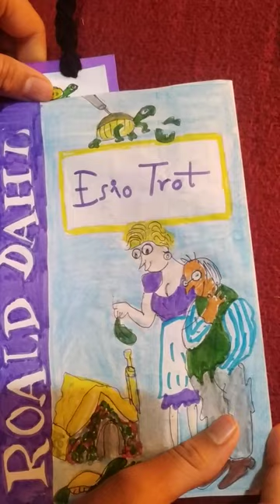beautiful book jacket#viral